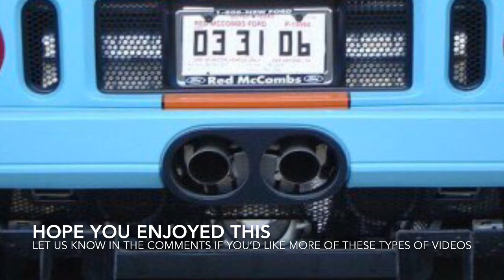60 Minutes of a Ford GT Idling - ASMR White Noise for Sleeping or Studying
60 Minutes of Ford GT Idling - ASMR White Noise for Sleeping or Studying

What a world we live in where this can be a thing! This is an idea I had for an experiment that I thought I’d give a shot. Come for the rumbling FORD GT, stay for the relaxing trance of the idling exhaust sound.

Share this with a car guy that may need help sleeping, relaxing or studying.